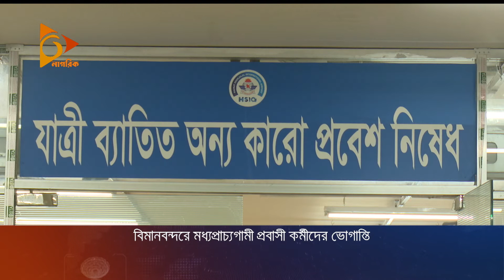হযরত শাহজালাল আন্তর্জাতিক বিমানবন্দরে সবখানেই লম্বা লাইন | Airport | COVID 19 | Nagorik News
করোনা সনদ পরীক্ষা, বোর্ডিং কার্ড ও ইমিগ্রেশনেও লম্বা লাইন। দীর্ঘ সময়ের অপেক্ষায় অস্বাস্থ্যকর খাবার ও পানীয় গ্রহণ করায় হয়ে পড়ছেন অসুস্থ।